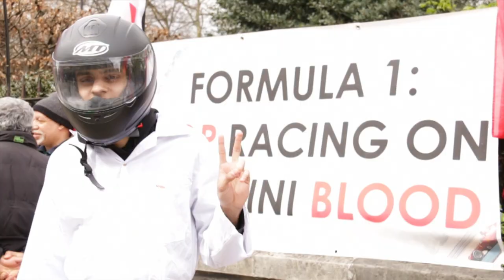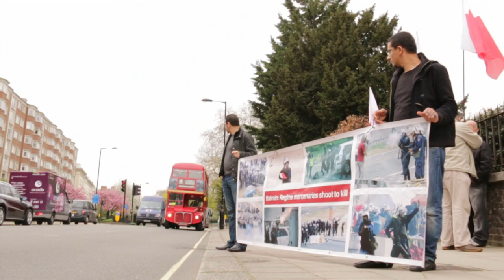لندن : نشطاء يعتصمون أمام مبنى الفورملا 1 تزامنا مع إقامة السباق في البحرين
اعتصم نشطاء بحرينيين أمام مبنى الفورملا 1 اليوم السبت (5 ابريل/نيسان 2014) احتجاجاً على إقامة السباق في البحرين في ظل استمرار انتهاكات حقوق الإنسان من قبل الأجهزة الخليفية، المشاركون حملوا أعلام البحرين وصور لضحايا النظام الخليفي وطالبوا بإيقاف السباق في البحرين متهمين إدارة الفورملا 1 بتلميع صورة النظام الخليفي.